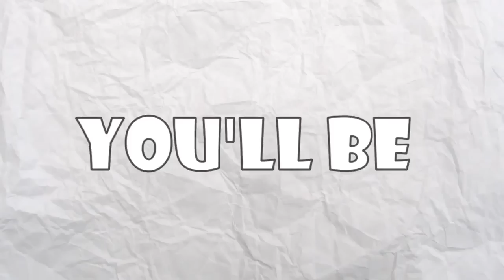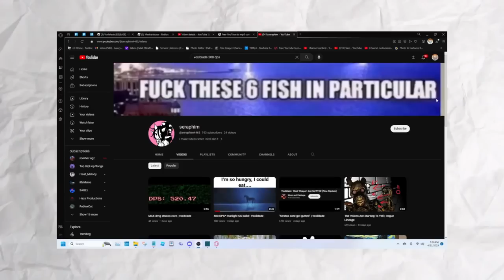The ULTIMATE EXPLODING STRATOS ESSENCE Build For MONKS In Voxlblade!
(codes in description) no blasters, no problem

Title 💭 : The ULTIMATE EXPLODING STRATOS ESSENCE Build For MONKS In Voxlblade!

Rifti Beats 🎵 :
On the Precipice of Defeat (Bleach)
8 BIT RPG BATTLE 🕹️ Retro Game Music

Tags 🏷️ : TheSpaceTaco123, Tako, Roblox, New Games On Roblox, Upcoming Games On Roblox, RPG Games On Roblox, MMORPG Games On Roblox, Voxlblade Release, Voxlblade, Voxlblade Roblox, Voxlblade Guide, Voxlblade Best Build, Voxlblade Monk, Voxlblade Lightning, Voxlblade Thunder, Voxlblade Air